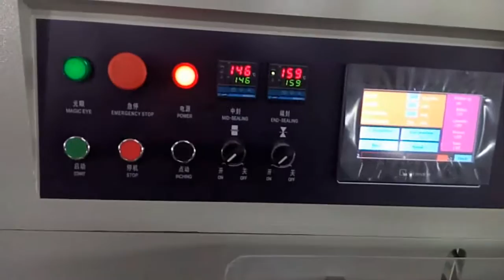客户膜有打孔